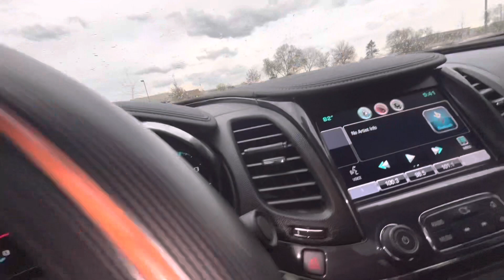Why You Need A Ugly Girl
👍🏽like up
And shout yo boi out‼️
🛑🛑🛑🛑🛑 Rumble Account: JayJaYy666666 ( it’s 6 sixes)